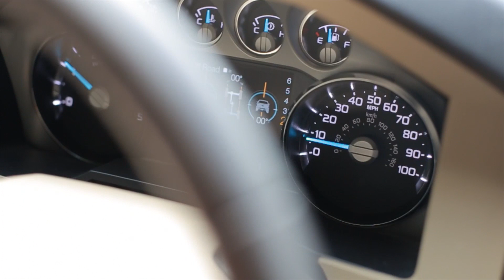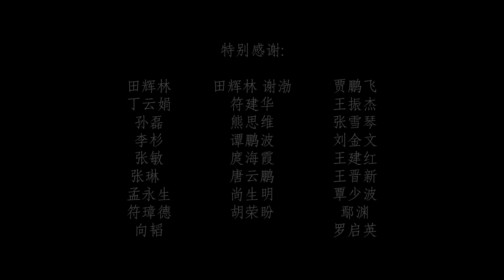Wingsuit Moving Target Hit - 翼装飞行移动靶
Shupeng Zhang is the China's first Wingsuit Basejumper.
In a worlds fist he attempted to hit a moving target, suspended on a pole of a flatbed truck driving up the mountain roads in Tianmen Mountains, China, filmed by Dutch Wingsuit Pilot Jarno Cordia.

航拍 剪辑：亚诺

翼装飞行员：张树鹏

PLACES TO FOLLOW MY AIRBORNE ADVENTURES
New exclusive content every week:

12 - Empty Bell - Main Track - Constantinou_Frazer - 926770
UPM KOK2338
20 - Tao Main - Track - Parisch Ziliani - 658571

AIREAL CAMERA WORK & EDITING:
Jarno Cordia

特别感谢:

田辉林
丁云娟
孙磊
李杉
张敏
张琳
孟永生
符璋德
向韬
田辉林 谢渤
符建华
熊思维
谭鹏波
庹海霞
唐云鹏
尚生明
胡荣盼
贾鹏飞
王振杰
张雪琴
刘金文
王建红
王晋新
覃少波
鄢渊
罗启英